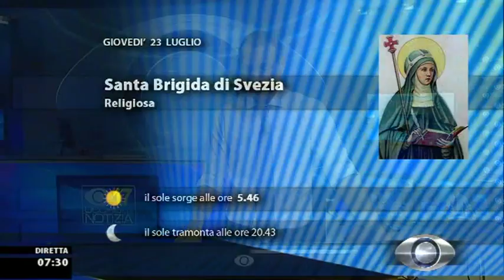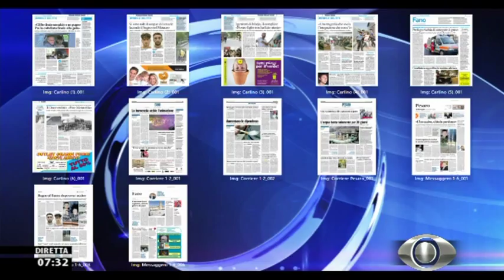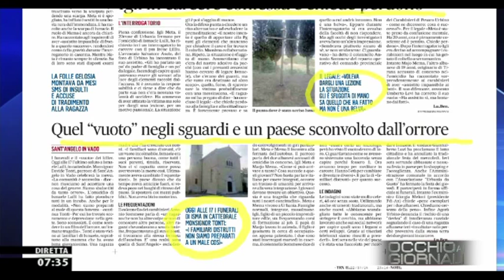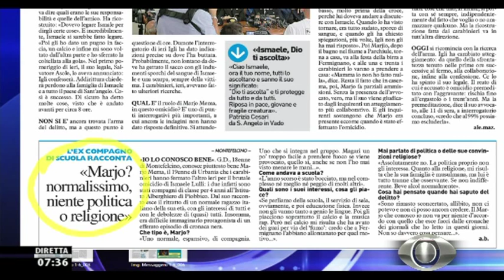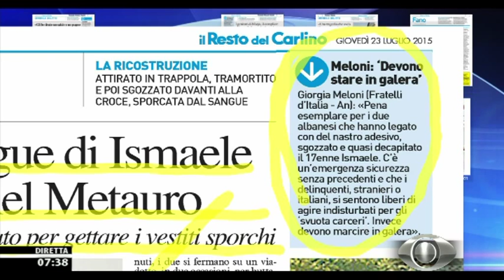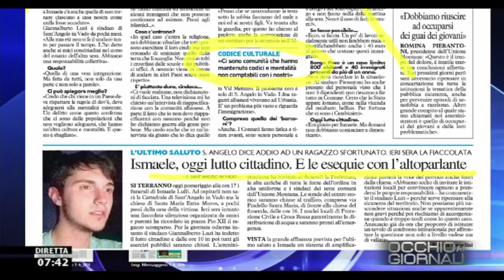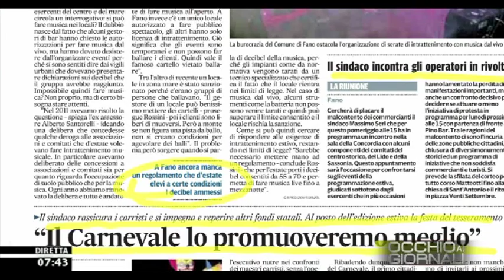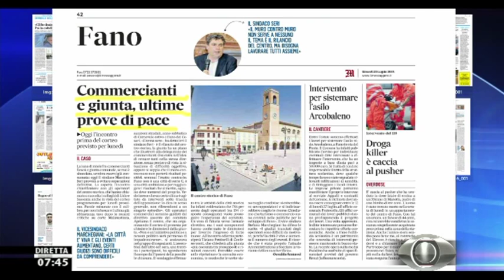Occhio ai GIORNALI 23/7/2015